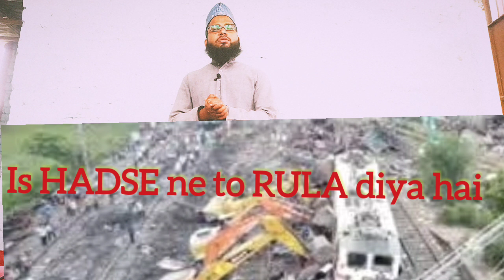Udisa, balasore ka hadsa/train accident balasore/बालासोर का दर्दनाक हादसा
udisha train hadsa 3d animation
udisa tarain hadsa video cctv
udisha train accident cctv
udisha accident latest news Telugu
odisha
odisha accident latest news Tamil
odisha song
odisha tarain hadsa animation video
odisha accident latest news Hindi

Darector
Mohd Salman Raza Ashrafi Jamaee

Please sabscribe،like،share and comment to my channel